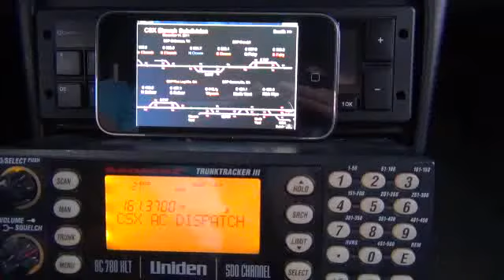Mobile ATCS working with Scanner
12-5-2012 at Etowah TN L&N Depot